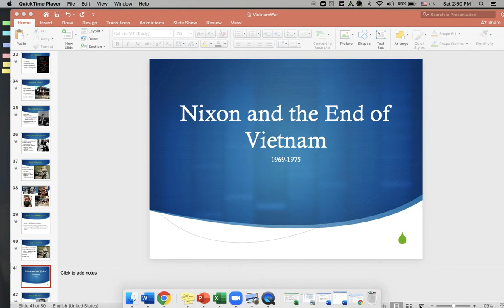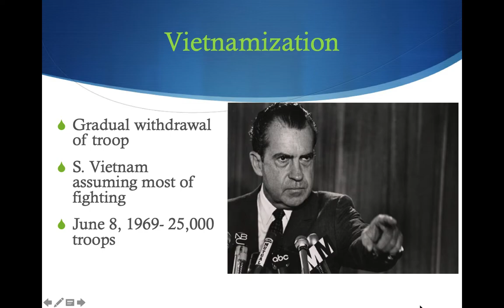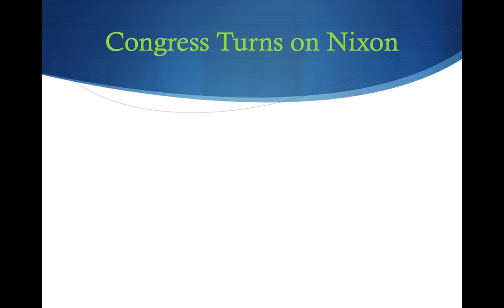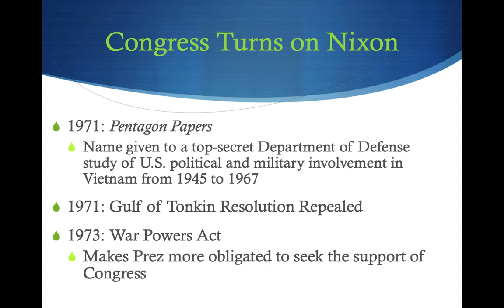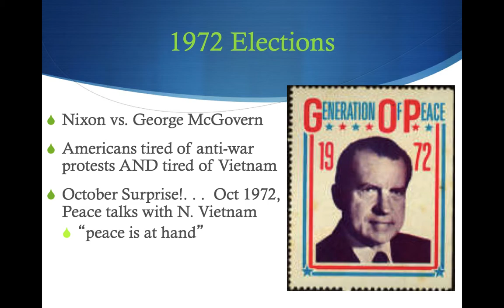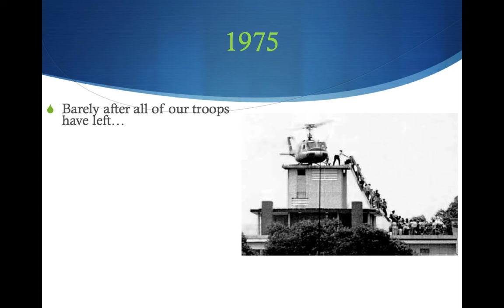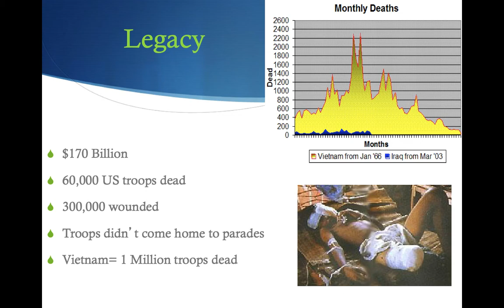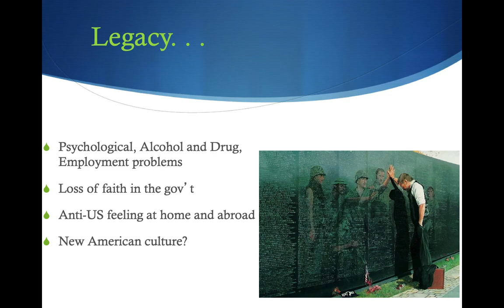Dramby on Nixon and the End of Vietnam